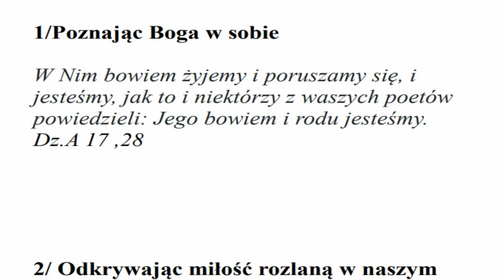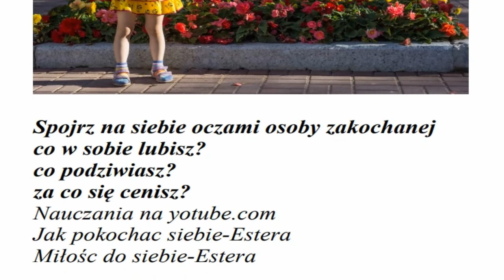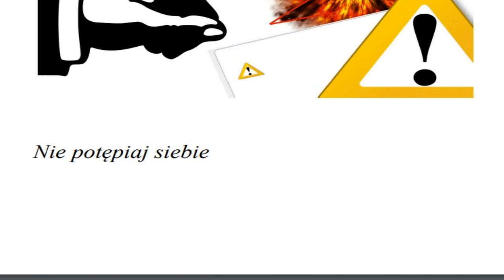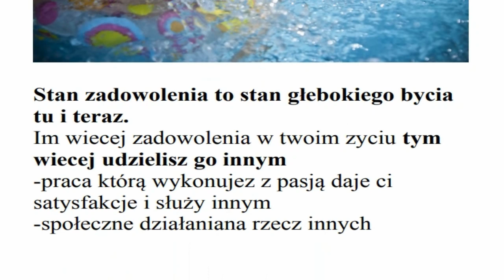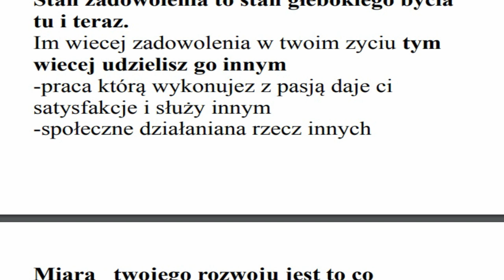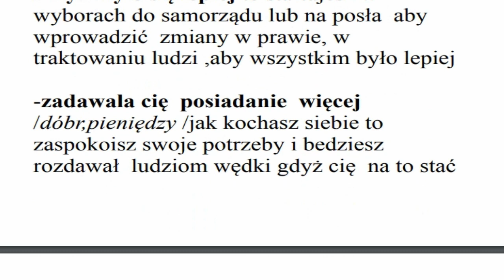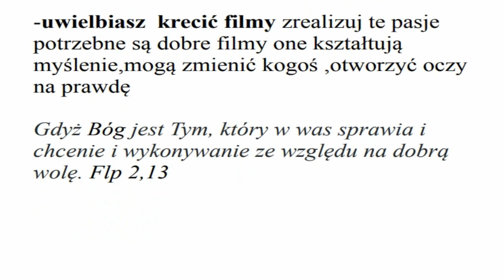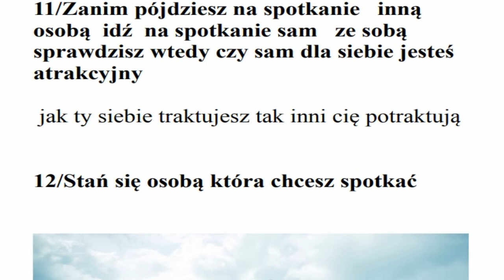Jak poznac ludzi na swoim duchowym poziomie - Estera